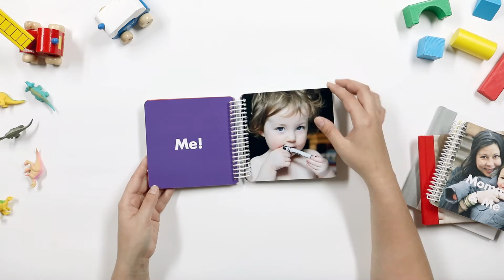Family Names and Faces Board Book | Pinhole Press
Have fun teaching your child the most important people, places and things in their life with the Custom Board Book of Names & Faces personalized board book. Just upload your favorite photos and customize the large, easy-to-read text. Plus, this board book is perfectly sized for little hands and has a glossy coating for all those "oops" moments!

Get creative and make your own board book! Customize each page by changing the color or photo layout, then add your own text and photos to bring your idea to life. Add or remove pages as you'd like. Some fun ideas for custom photo board books include featuring favorite toys or foods, words that rhyme, a day in the life, or a bedtime book.